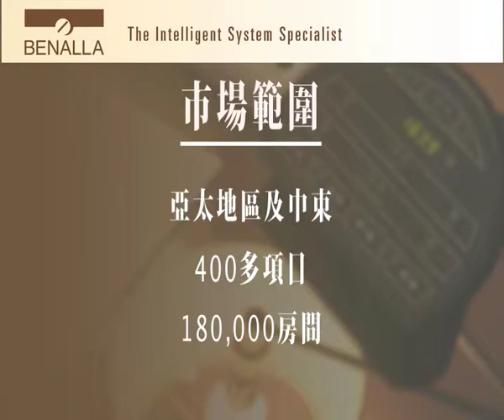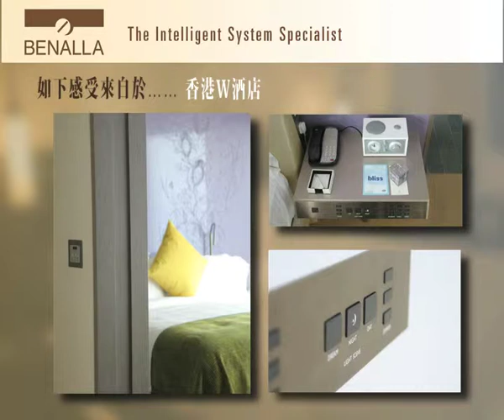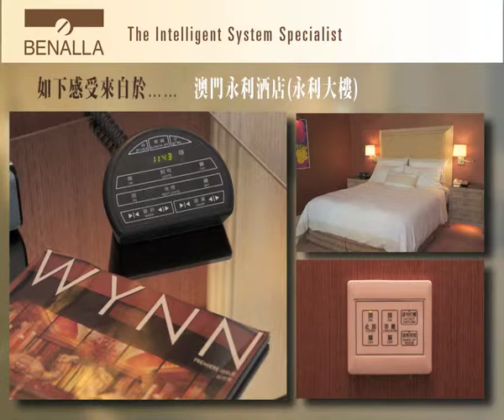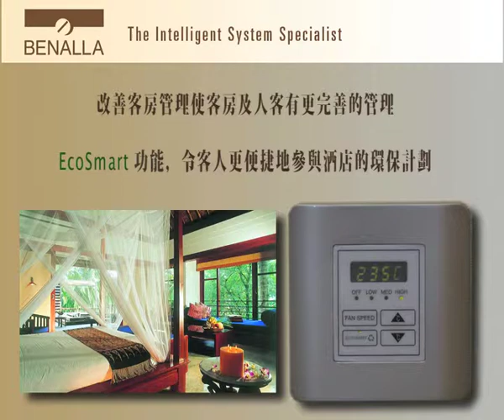Benalla Video Cantonese Version